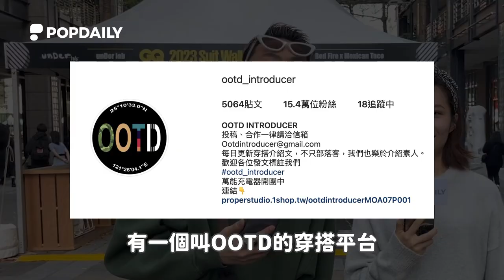一天穿搭要花六位數？！路人分享自身的穿搭小心機！｜PopDaily 波波黛莉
一天穿搭要花六位數？！路人分享自身的穿搭小心機！
大家身上的行頭都不簡單吶. 🙀

【今天街訪內容】
0:24 必收穿搭-黑綠搭配
0:53 名牌穿搭
1:44 女團穿搭
2:14 情侶穿搭
3:26 推薦鞋款
3:57 好穿到能跳舞的鞋子
4:22 吸引人的穿搭/男生暈的這幾款穿搭

💘PopDaily戀愛實境新節目《戀愛委波所》4/13晚上6點愛戀上線💘

【關於 戀愛委波所】
PopDaily波波黛莉YouTube全新節目
💝PopDaily為你量身打造節目，解決你的愛情煩惱
💝不限戀愛種類、不限任何故事或狀況，通通都可以
💝你本人或你想幫你朋友（還是前任）報名，一律都歡迎

波波街地趣｜波波匿名聊｜
PopDaily 波波黛莉的異想世界